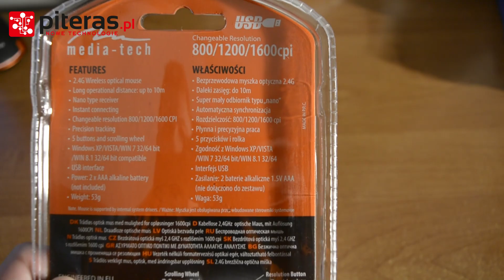Media-Tech RATON PRO - MT1113 - Gryzoń dla laptopa - Rozpakowanie PL